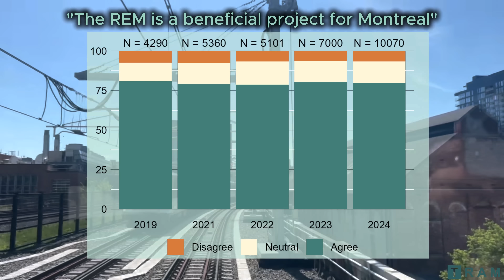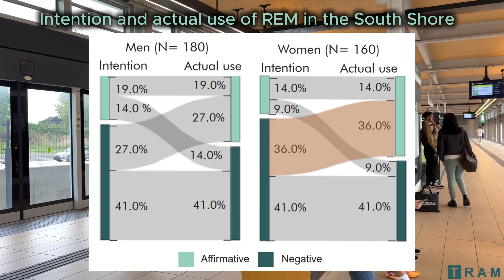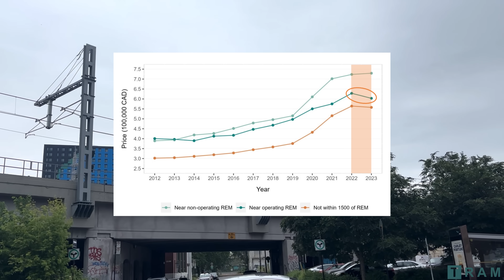How is the REM impacting Montreal?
Montreal’s new light-rail system, the Réseau express métropolitain (REM), has been transforming transit on the South Shore since 2023. For over five years, Transportation Research at McGill (TRAM) has been closely studying how this major project and its construction have impacted the city. This video shares key findings from our research as the REM expands and reshapes travel and land use patterns across Montreal.

This video was developed by Anna Dove-McFalls under the supervision of Ahmed El-Geneidy at Transportation Research at McGill (TRAM) as part of the Measuring the Impacts of the REM Construction project.

Acknowledgements:
This research was funded by the Canadian Institutes of Health Research (CIHR) and the Natural Sciences and Engineering Research Council (NSERC). Special thanks to Adele Velaro, Henry Dery MacNeil and Sarah Sagner for providing footage for this video and to Rodrigo Victoriano, Hisham Negm, and Megan James for their work on the project and valuable insights.

References:
Caisse de dépôt et placement du Québec. (2018, February 8). The Réseau express métropolitain project officially launches.
CBC News. (2024, April 20). Shorter REM trains running on weekends and holidays as of Sunday.
CDPQ Infra. (2016, 17 November). Ridership study confirms preliminary data [Press Release REM].
CDPQ Infra. (2017, February). REM Summary Forecasting Report.
Redelmeier, P. (2023, September). How has the REM changed mobility in the South Shore and on Nun’s Island? [Policy brief]. Transportation Research At McGill.
Soliz, A., Lancelot, R., Christian, P., Isabelle, B., & and El-Geneidy, A. (2024). Zoning In on Transit-Oriented Development. Journal of the American Planning Association, 90(2), 318-335.
Vérificateur général du Québec. (2024, November). Réseau express métropolitain : mise à jour de l’analyse comptable du montage financier publiée en 2018 [Rapport annuel 2024–2025, Chapitre 5].
Victoriano-Habit, R., Negm, H., James, M., Goudis, P., & El-Geneidy, A. (2024). Measuring the impacts of the Réseau express métropolitain (REM): Progress report 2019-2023. Transportation Research at McGill, McGill University, Canada.